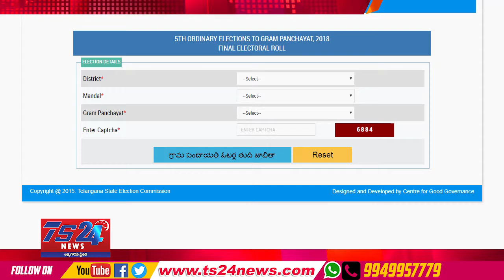TS24 News తెలంగాణ లో పంచాయతీ ఎన్నికల సందడి